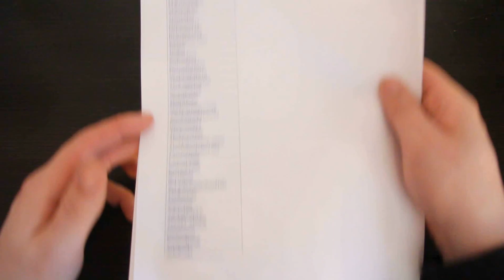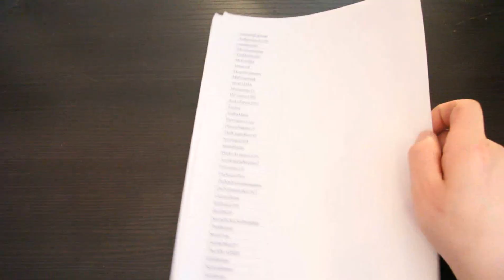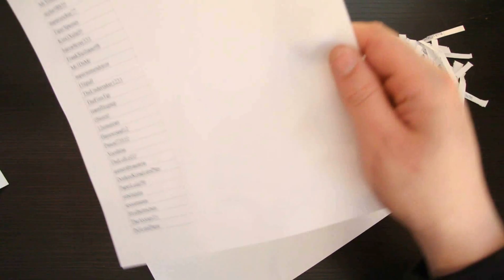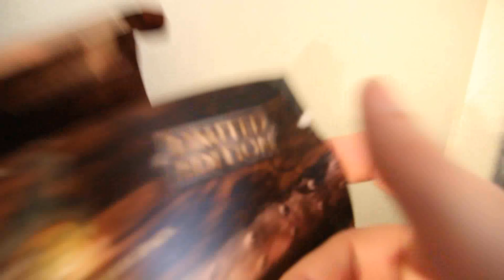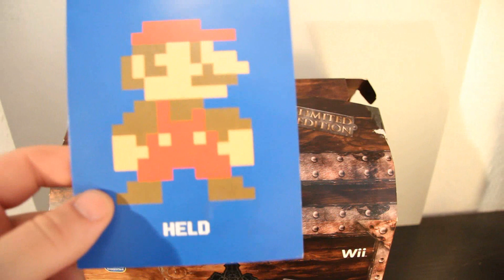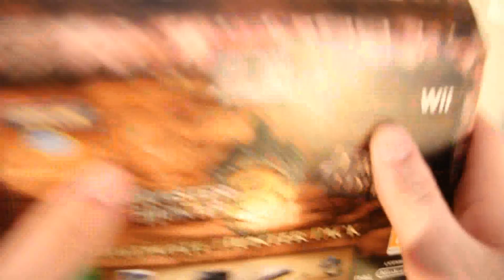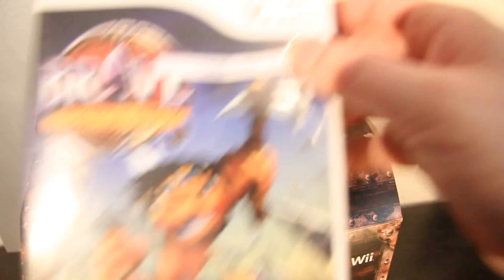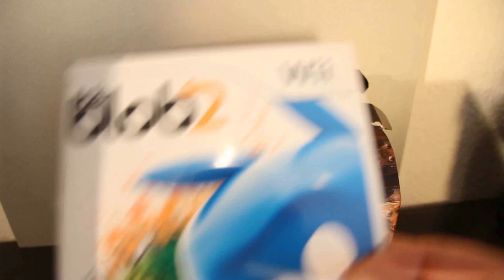Gewinnspielauflösung - Wer hat gewonnen?!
BESCHREIBUNG BITTE LESEN

Achtet nicht auf das Upload-Datum! (:
Habe es gestern hochgeladen damit der Upload "heute" nicht solange dauert, aber das sollte wohl kein Problem sein. :P

Also herzlichen Glückwunsch an die Gewinner!
Ich melde mich per PN bei euch um eure Adressen zu bekommen damit ich weiß, wohin der Preis gehen soll! ^^
Wer mir nicht innerhalb von 2 Wochen antwortet verliert den Preis und werde dann "den" Preis an die anderen Teilnehmer neu verlosen!

An die Leute die jetzt nicht gewonnen haben:
Seit nicht zu enttäuscht.
Es wird nicht mein letztes Gewinnspiel gewesen sein und das nächste wird noch um einiges besser! :D

► Skype: HerrConsoleroCentral